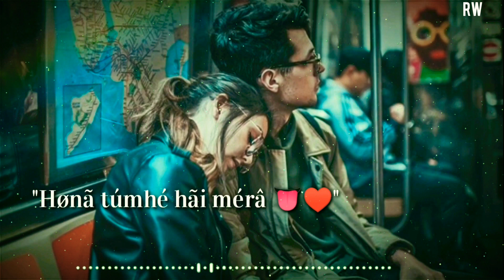Romantic Female Love WhatsApp Status•Love WhatsApp Status•New Love Song Status |Rømantic Wørld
⛔ Please Watch In Small Screen (1080P+ Headphones)

Song Name :- Arijit Singh Mashup Remix
For better enjoyment Please use Headphones 🎧 While watching this video

sad status female,
sad status boys,
sad status for girls

✳️IMPORTANT NOTICE:-